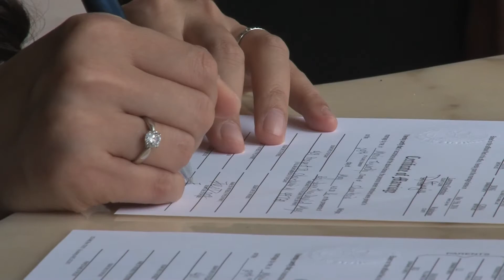Fei + Hui Wedding Highlights Reel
Fei and Hui had a beautiful, fairytale wedding at Castle Farms in Charlevoix, Michigan! We had the pleasure of filming their special day!